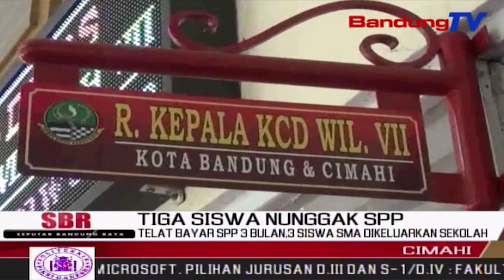Telat Bayar SPP 3 Bulan,3 Siswa SMA Dikeluarkan Sekolah | SBR | BANDUNG TV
SBR | BANDUNG TV | FARHAT MUMTAZ | Hanya Gara-Gara Telat Membayar Uang S-P-P Selama Tiga Bulan,Tiga Orang Siswa S-M-A Taruna Pelita Nusantara Bandung,Dikeluarkan Secara Sepihak Oleh Pihak Sekolah.Ketiganya Siswa Tersebut Berinisial,P-M,A-R Dan E-A.Tidak Terima Dengan Keputusan Sekolah,Orang Tua Murid Pun Mendatangi Kantor Cabang  Dinas Pendidikan Untuk Melaporkan Hal Tersebut.